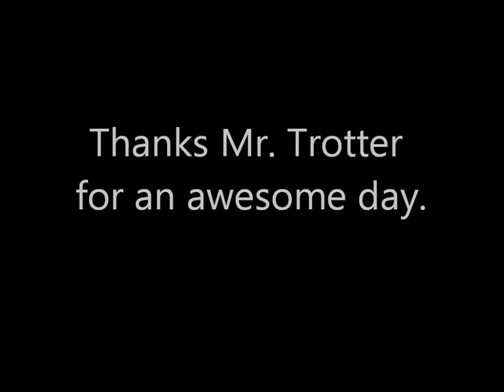Trotter Farms Planting Corn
Planting Corn